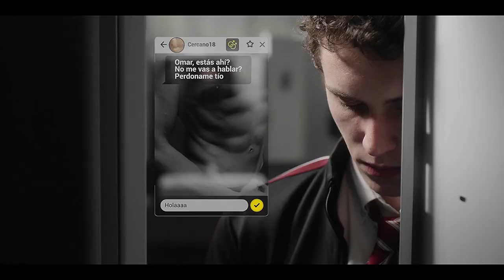Ander & Omar – Softcore [ELITE]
Omar Shanaa (Omar Ayuso) - Ander Muñoz (Arón Piper)
Élite

Even when I'm used for a long time